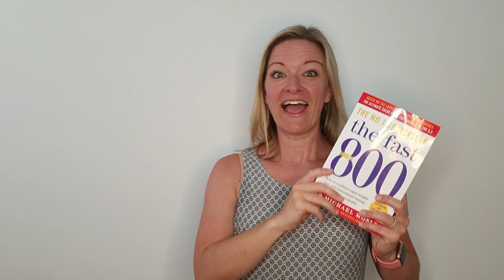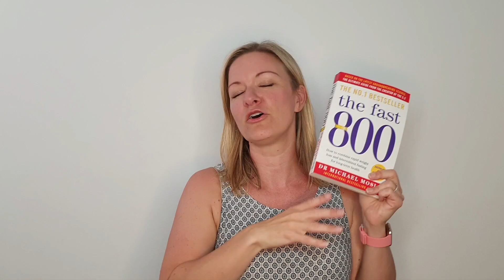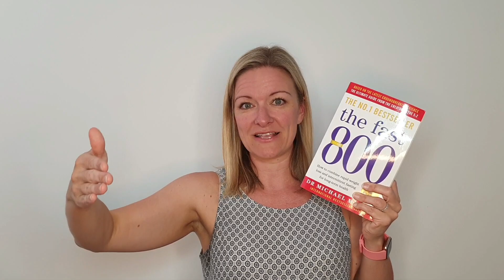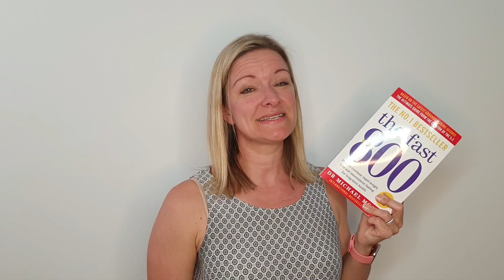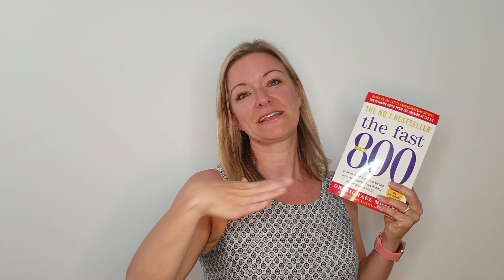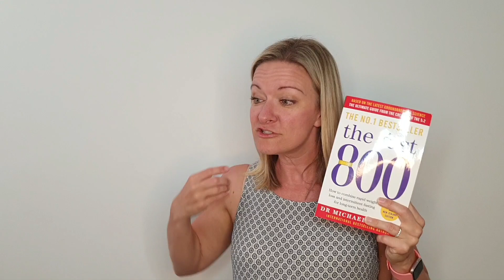What is the Fast 800 Diet?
In this video I tell you what the Fast 800 Diet is in a nutshell. I'll walk you through the summary of the 3 phases/stages of the diet.

Or on Instagram @fast800mama